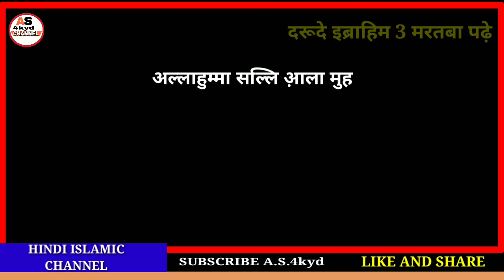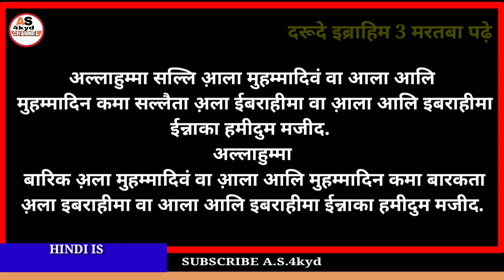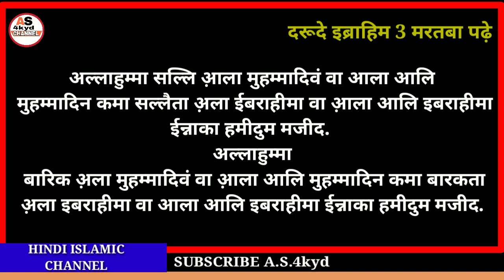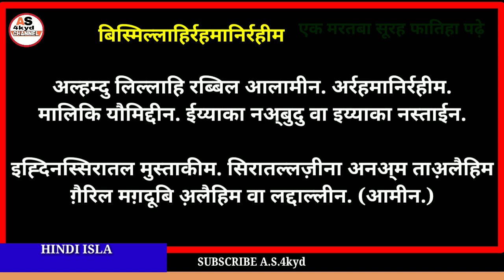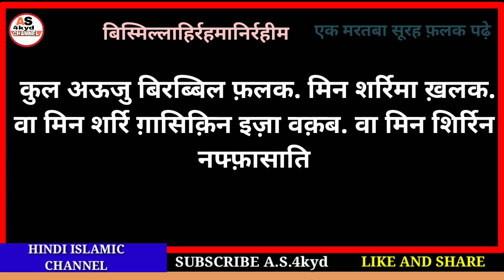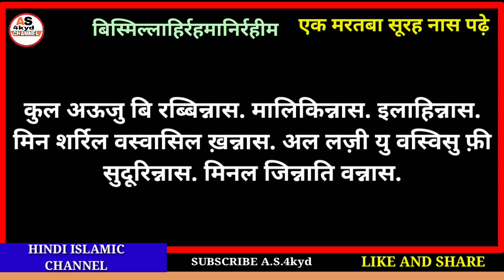Eid ul fitr ka khutba hindi mein||Eid Ul Fitr ka Khutba Short hindi me||Eid Ul Fitr ka Khutba chota.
Hi

Dosto Aaj ki video me ham Eid ul Fitr ka Khutba Short hindi me shikhge mashaallah Shikhne ka sabse aasan tarika keval hindi me hai.

A.S.4kyd
(Abdul sattar)

ameen
allaahumma ameen

allaah haafiz